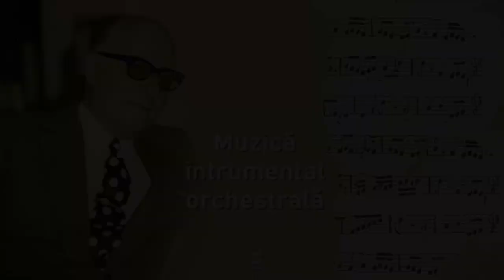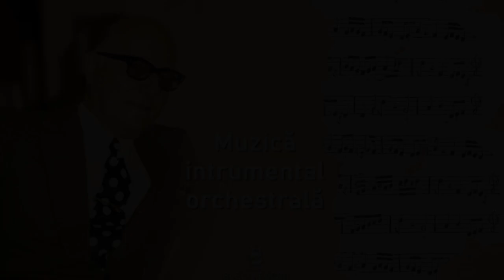Nicolae Kirculescu - Cumetrițele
Cumetrițele

Muzica: Nicolae Kirculescu
Dirijor – Sile Dinicu
Orchestra – Orchestra De Estradă A Radioteleviziunii

💿 Extras de pe dublul album Nicolae Kirculescu – Muzică Instrumental-Orchestrală.

🎶 Vă invit să vă abonați la canalul oficial de YouTube - Pași prin muzică: Marieta Bratu, Nicolae Kirculescu

Acesta este canalul oficial de YouTube cu opera regretatului compozitor, artist emerit, laureat al Premiului de Stat - NICOLAE KIRCULESCU, canal creat grație ultimei soții a compozitorului, artista de variété Marieta Bratu.

Nicolae Kirculescu a trăit între anii 1903 și 1985 și a fost unul dintre marii compozitori români, compunând timp de 45 de ani în toate genurile de muzică: de la muzică ușoară - gen în care a compus peste 400 de piese, 60 dintre ele fiind șlagăre -, dar și peste 40 de reviste și comedii muzicale, trecând prin muzica de jazz - gen în care a fost un real promotor în România.

Nicolae Kirculescu a compus și muzică instrumental-orchestrală, așa-zisă de „divertisment”, dar și muzică de film, de teatru radiofonic pentru copii, muzică religioasă, cât și operete. Nu în ultimul rând, amintim cele mai cunoscute creații semnate de Nicolae Kirculescu, și anume, Moment muzical (semnalul longevivei emisiuni de TV - TELEENCICLOPEDIA) - 1946 și RAPSODIA ROMÂNĂ Nr.1 - Concert pentru pian și orchestră, piesă de întindere mai mare, creată în 1953.